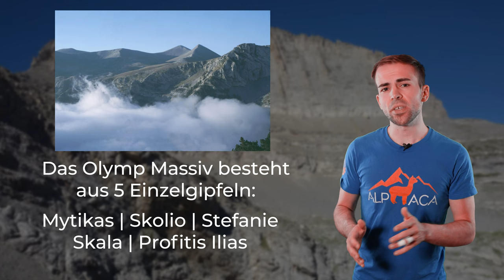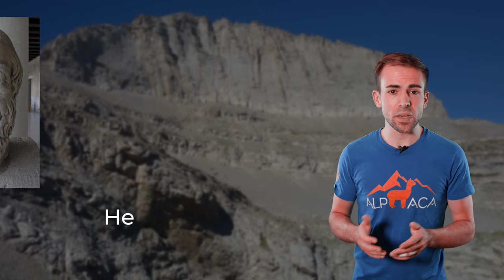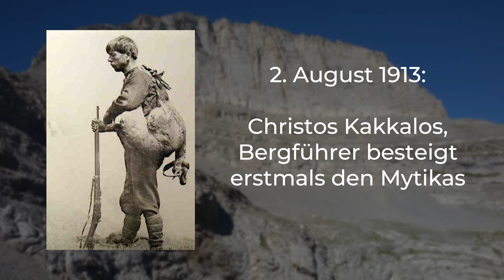DER OLYMP - Den Göttern ganz nah! | Berge im Porträt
Der Olymp ist der höchste Berg Griechenlands, aber dafür wurde er in der Vergangenheit nicht bekannt. Vielmehr kennt man ihn aus göttlichen Gründen.

🔧 Meine Ausrüstung 🔧

Schuhe

Rucksäcke

Technisches